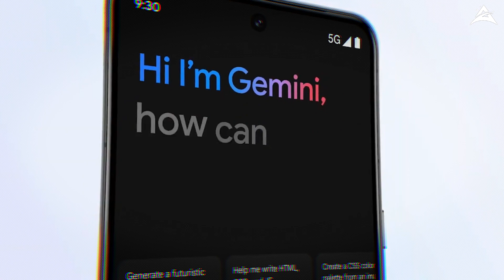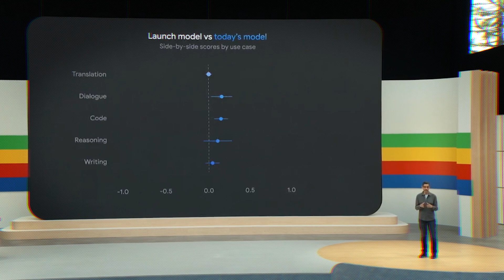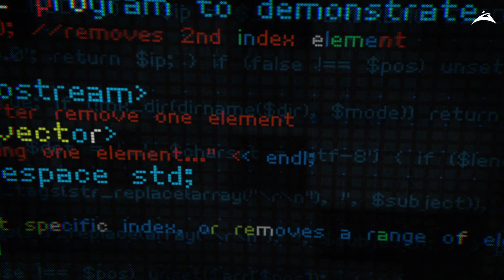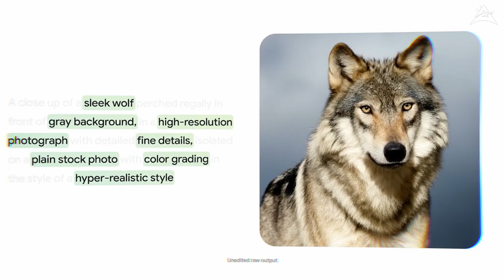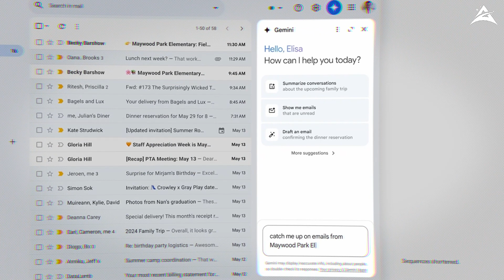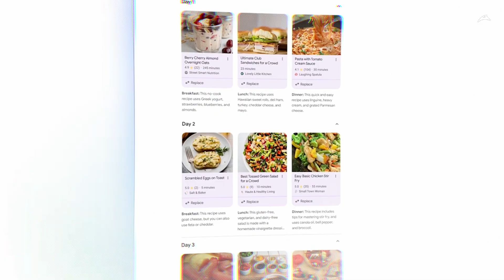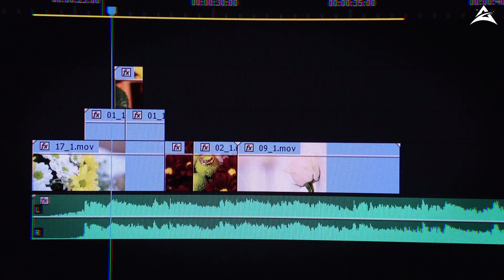Google i/O 2024 MEGA Announcements !! No more Chat-GPT | Astrofie